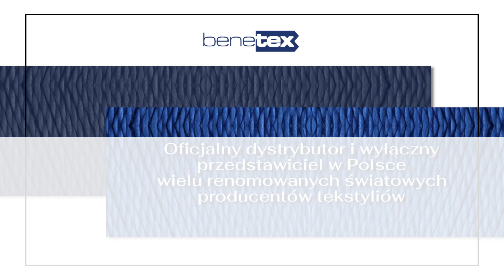Tkaniny Poznań Benetex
Tkaniny, nici czy zamki błyskawiczne to tylko kilka z licznych akcesoriów krawieckich i pasmanteryjnych, jakie oferuje firma Benetex z Poznania.

Działamy od 1993 roku i dostarczamy artykuły do Klientów z całej Polski. Jesteśmy dystrybutorem tkanin specjalistycznych, dzianin oraz siatek dystansowych. Wśród nich znajdują się materiały i dzianiny trudnopalne i antyprzecięciowe stosowane do produkcji odzieży ochronnej i roboczej. To akcesoria krawieckie pochodzące od renomowanych marek takich jak Concordia Taxtiles, Estambril, czy Fuchshuber-Cutex.

W asortymencie mamy także zamki błyskawiczne, klamry odzieżowe, rzepy i taśmy rzepowe oraz napy, zatrzaski i guziki.

Uzupełnieniem oferty są nici szwalnicze i hafciarskie oraz lamówki i tasiemki.